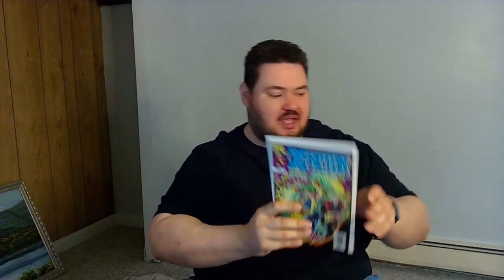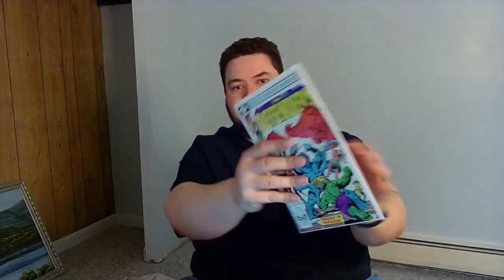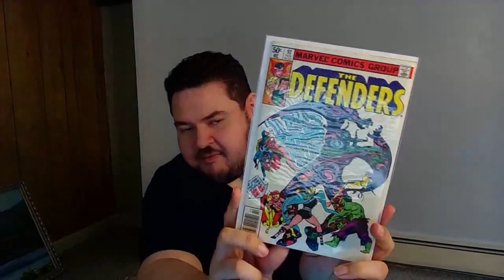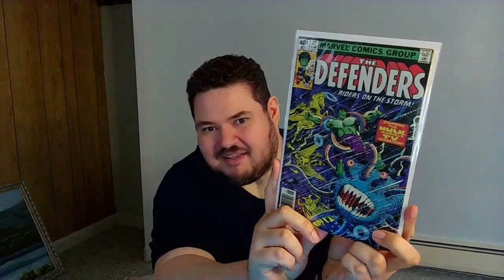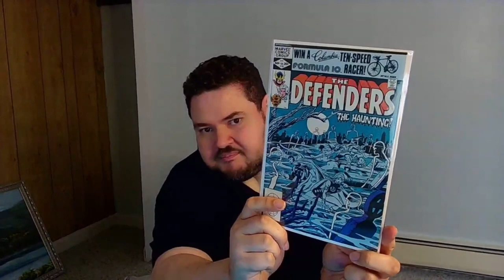Unboxing WhatNot Joe RockComics and Cards: Defenders Haul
In this video, I'm sharing a Defenders haul with you!
Mail Call Haul!

So if you loved WhatNot Haul and found it helpful, make sure to check out these videos too! Each of these videos is a great resource for anyone looking to learn more about comic books, independent comics, TCGs (Trading Card Games) and Marvel Comics.